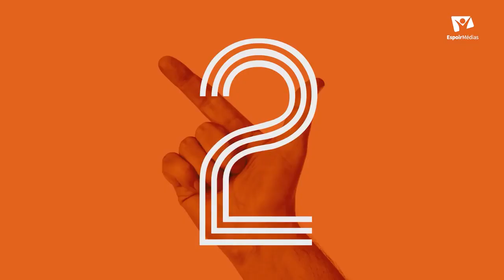3DS en Replay - La postérité d'Abraham - Leçon d'école du Sabbat pour le 8 mai 2021